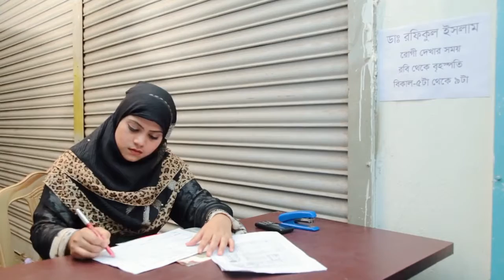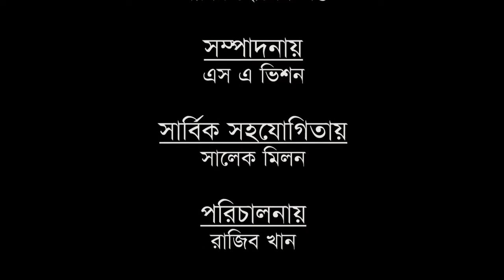অভিনব কায়দায় স্বর্ণ চুরি করে পালিয়ে যাওয়া দৃশ্য Star |Russell Ferdous Nur |Taposh|Rana | Chondha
Its a Social Awareness . Everybody should watch this type of Video  for Safety in Social Life. Thanks to all From ...Russell Ferdous Nur.
এটি একটি সামাজিক সচেতনতামূল নাটিকা । সমাজের মানুষকে অভিনয়ের মাধ্যমে সচেতন করাই আমাদের উদ্দেশ্য । শিক্ষা একজনের আর জ্ঞান সবার । সতর্ক থাকুন , নিরাপদে বাঁচুন .শুভ কামনায় - রাসেল ফেরদৌস নূর ।